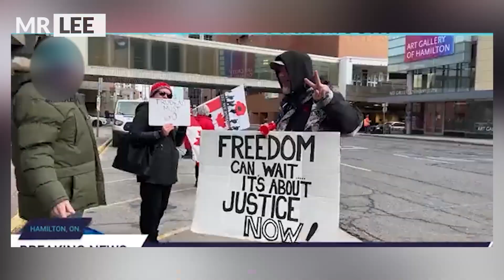REACTION.. Whenever Trudeau goes out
This happens to Trudeau whenever he goes out

The unfortunate & harsh reality is that Trudeau has created this situation due to his policies

The people respected the office of the PM however with Trudeau they can no longer